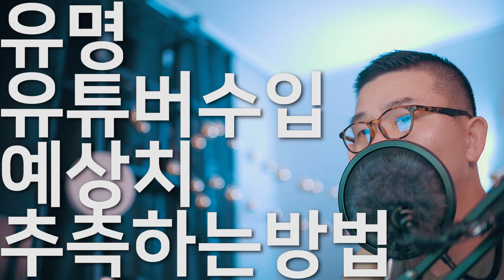유명 유튜버 수입 예상하는 방법 예상치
유튜버 수익 예상하는 방법입니다.
이곳에서 채널 주소를 넣으시면 월간 수익 예상이 나옵니다.
그곳에서 제 기준으로 본다면 딱 50% 전후가 되는 것 같습니다.
그래서 이걸로 원하는 유튜버 주소를 넣고 나온 수입범위에서
50% 정도로 잡으면 대략의 수입을 아실 수 있습니다.